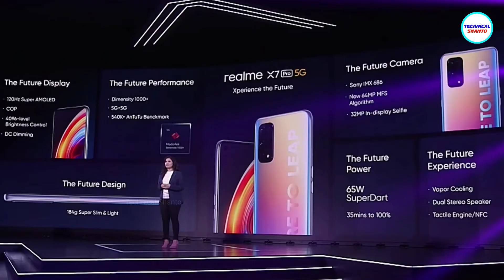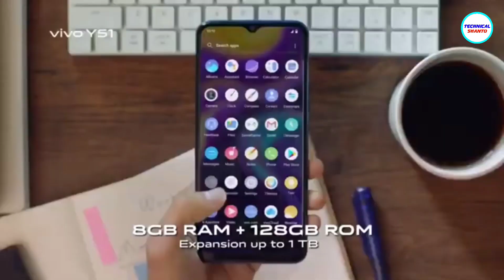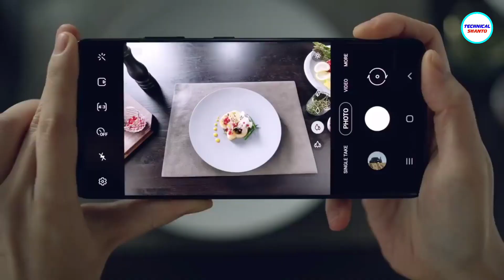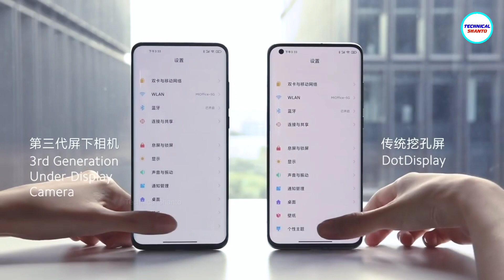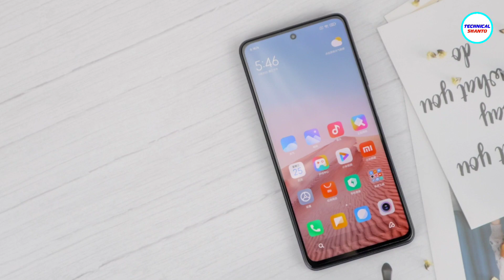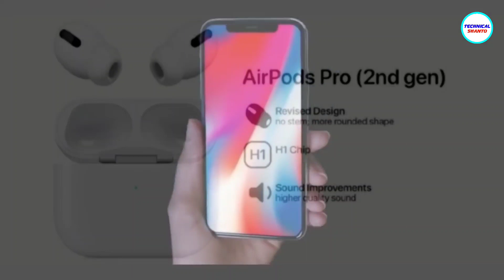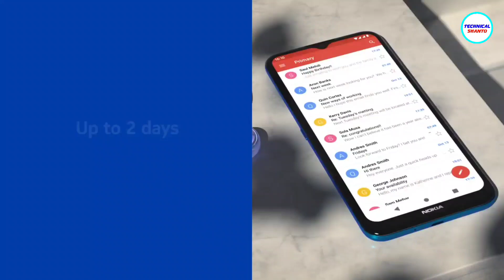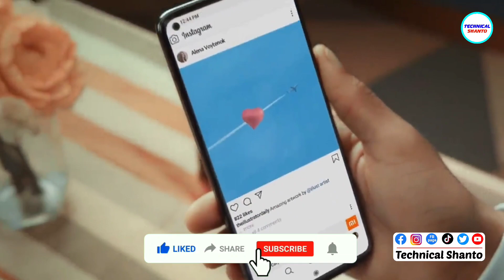১৩৯৯৯rs এ Realme X7, Poco M3 6GB Ram, বাজে দামে Vivo Y51, ফোনের দাম বাড়বে? Redmi K40 pro+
Hey Guys, Welcome to Another Tech News Video. Today There Are Lots Of Amazing Tech News Like: Realme X7, Realme X7 pro, Poco M3 6GB Ram, Vivo Y51 price in Bangladesh, Redmi k40, Redmi K40 pro+, iphone IOS, Android 11 & More

0:00 Introduction
0:42 Start